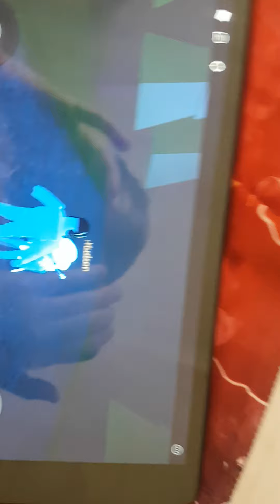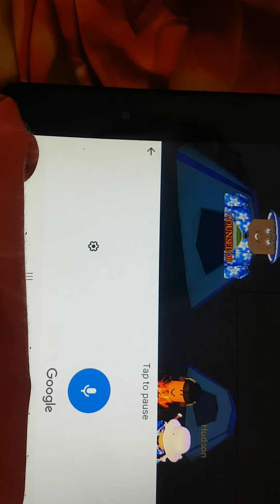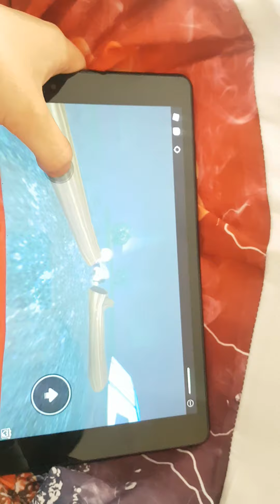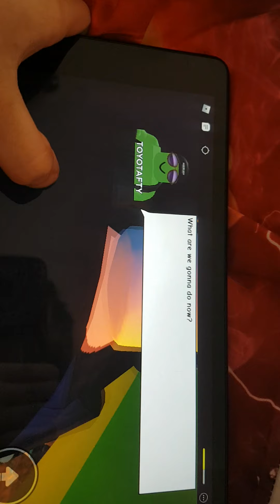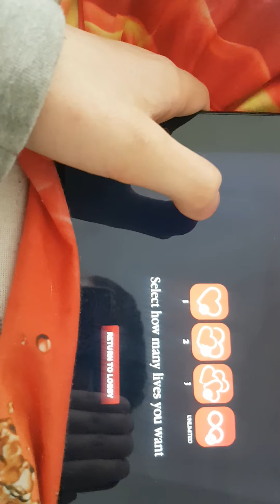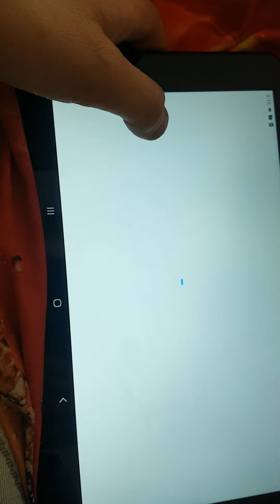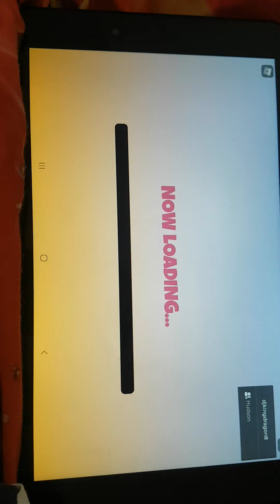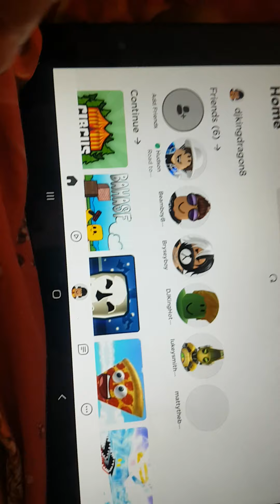playing circus trip ft Danielthemupperman1234